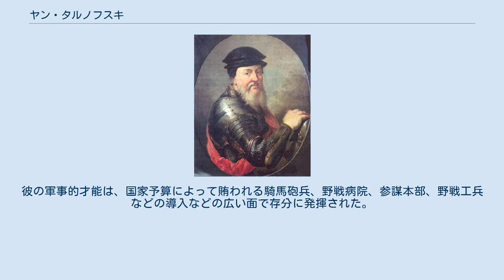ヤン・タルノフスキ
紋章 ヤン・アモル・タルノフスキ（ポーランド語:Jan Amor Tarnowski, 1488年 - 1561年5月15日）は、ポーランドの貴族で、1527年より王冠領大ヘトマンを務めた。
タルノーポリ（テルノーピリ）の建設者でもある。
 名門貴族の生まれで、父のヤン・アモル・タルノフスキは、クラクフ県の知事であった。
長じてタルヌフ、ヴィエヴュルカ、ロジュヌフ、プジェヴォルスク、スタレ・ショウォの領主となり、1518年9月1日より聖墳墓騎士団騎士、1527年4月2日よりルーシ県知事、1535年10月10日よりクラクフ県知事、1536年3月15日よりクラクフ城代をそれぞれ務めた。
またサンドミェシュ、ストルィイ、ズィダチョフ、ドリナ、サンデチュ、フミェルフ、ルバチュフおよびホロドウォのスタロスタでもあった。
 1521年、彼は北アフリカにおけるオスマン・ハプスブルク戦争に参加した。
また大改革を経た後のポーランド軍を率いた最初のヘトマンの一人であり、数多くの戦いでポーランド軍に勝利をもたらした。
ポーランド王国の大元帥に相当する王冠領大ヘトマンには1527年に就任した。
モスクワ・リトアニア戦争の最中、1531年にオベルティンの戦いにおいてモルダヴィア軍を、1535年にはスタロドゥーブ包囲戦においてモスクワ軍を打ち破った功績はその好例である。
ただし、これらの勝利はタルノフスキの戦場の現場の力量のみによって得られたものではない。
彼の軍事的才能は、国家予算によって賄われる騎馬砲兵、野戦病院、参謀本部、野戦工兵などの導入などの広い面で存分に発揮された。